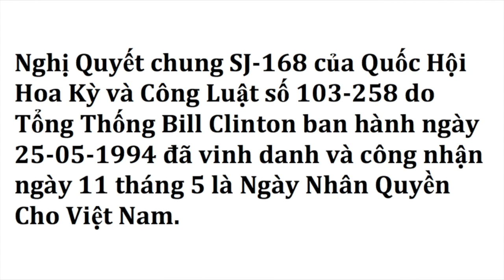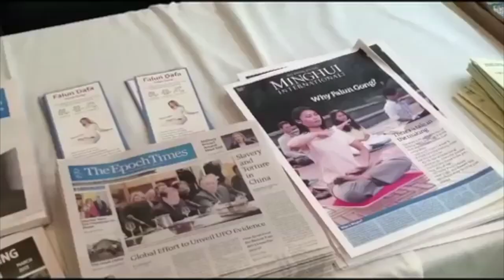VATV | Phỏng Vấn Ngày Nhân Quyền CHo Việt Nam 2020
VATV | Bác Sĩ Nguyễn Quốc Quân, do Trà My điều khiển chương trình - 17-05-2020
(bà Chủ tịch Cộng đồng người Việt Quốc gia Georgia Nguyễn Trà My)